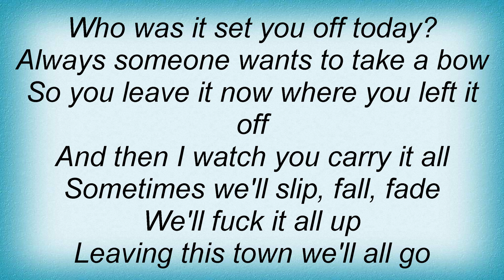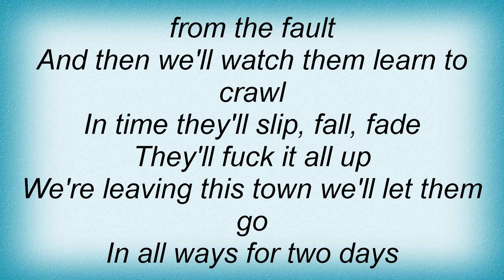Candlebox - Breakaway Lyrics